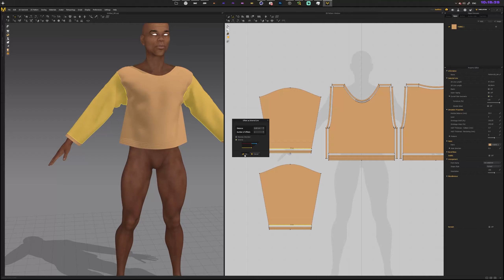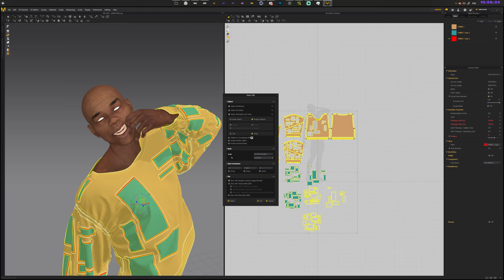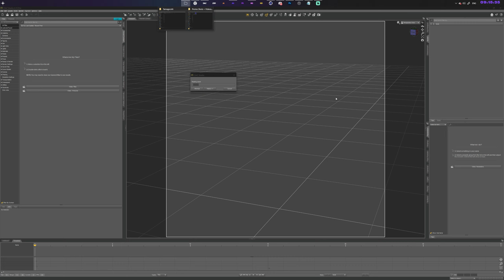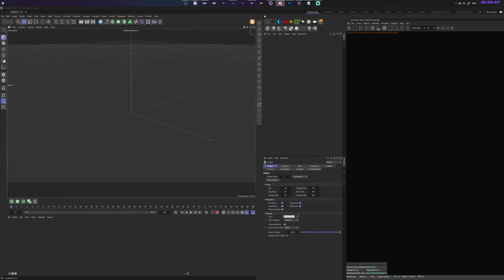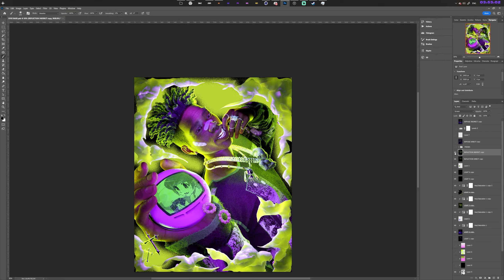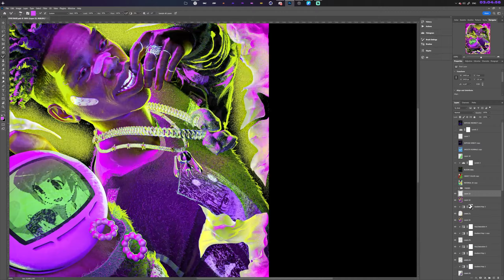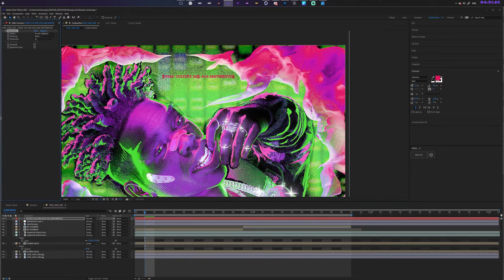"ØTAKU_2023" ART PROCESS | C4D, ZBRUSH, PHOTOSHOP & Co.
Breakdown of my most recent personal artwork.
Music is from the HEAVENLY DELUSION (天国大魔境) OST.